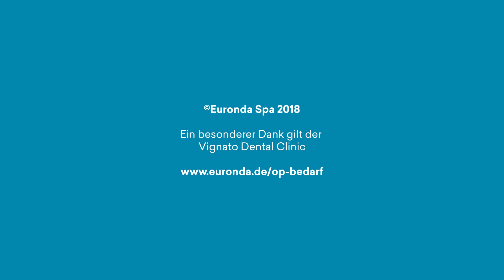Alle Tutorial - Abdecktuch Softesse mit Ausschnitt und Klebestreifen verwenden